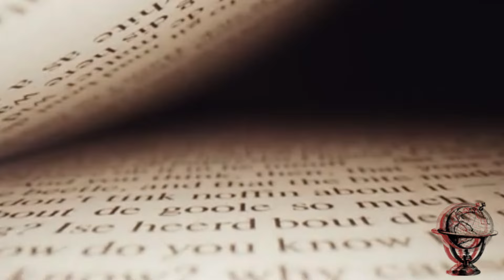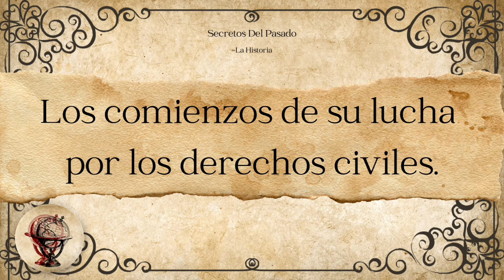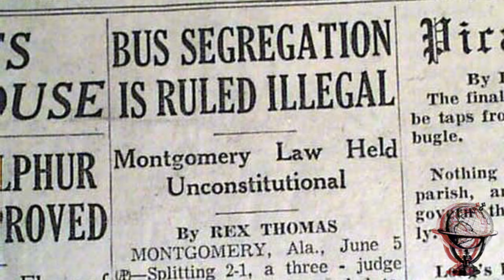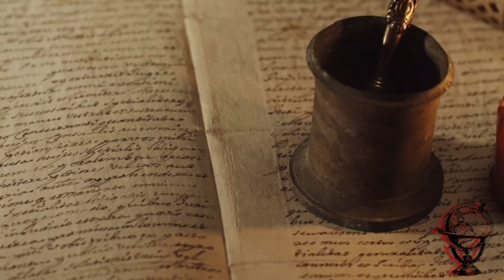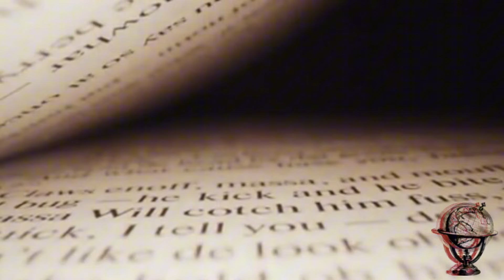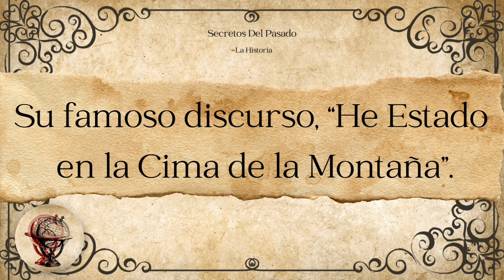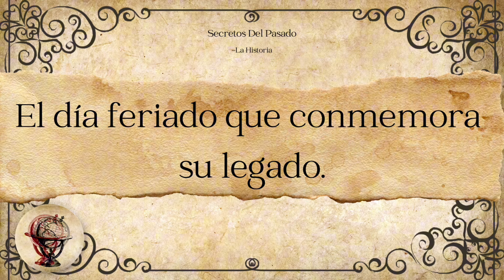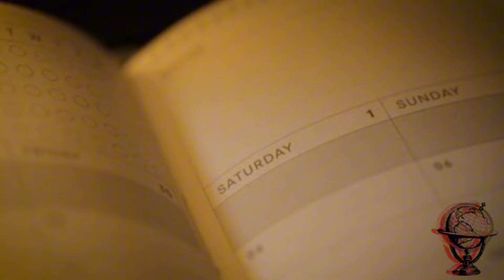“17 Hechos Históricos sobre la Vida y la Muerte de Martin Luther King”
"Así Fue la Trágica Muerte de Martin Luther King"

Únete a nosotros en un emocionante viaje a través de la vida y el legado del icónico líder de los derechos civiles, el Dr. Martin Luther King Jr. En este video, exploraremos en profundidad la extraordinaria vida de este visionario, desde sus humildes comienzos en Atlanta, Georgia, hasta convertirse en uno de los defensores más influyentes de la igualdad y la justicia en la historia de Estados Unidos.
Descubre cómo el Dr. King se convirtió en una figura central en la lucha contra la segregación racial, liderando el boicot a los autobuses de Montgomery y organizando marchas históricas por el derecho al voto y la desegregación. Exploraremos los desafíos que enfrentó, incluidas las amenazas a su vida y su valiente oposición a la guerra de Vietnam.
A través de imágenes de archivo, entrevistas y narración cautivadora, este video te sumergirá en el mundo del Dr. King y te permitirá comprender la profunda influencia que tuvo en la historia de Estados Unidos y en el movimiento por los derechos civiles en todo el mundo.
No te pierdas esta oportunidad de honrar y aprender sobre uno de los líderes más inspiradores de todos los tiempos. Únete a nosotros mientras celebramos la vida y el legado perdurable del Dr. Martin Luther King Jr.